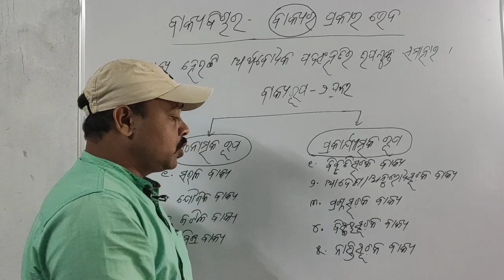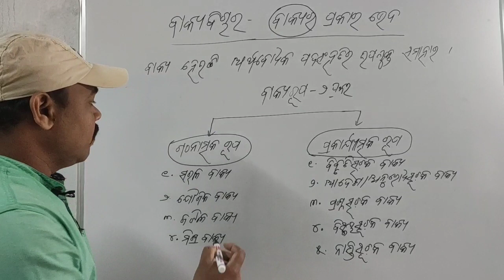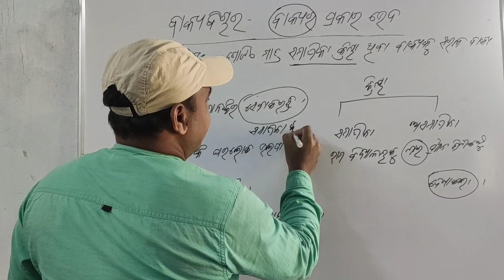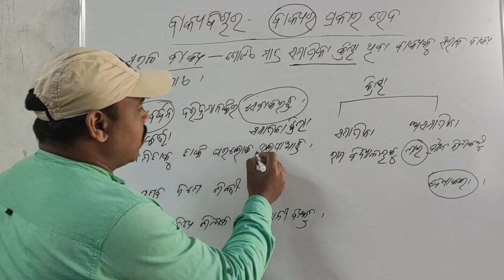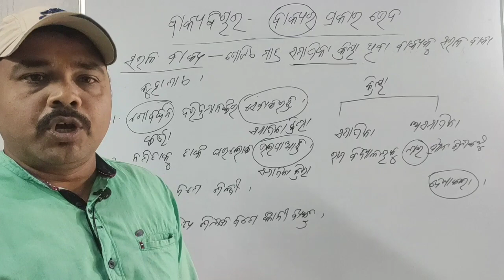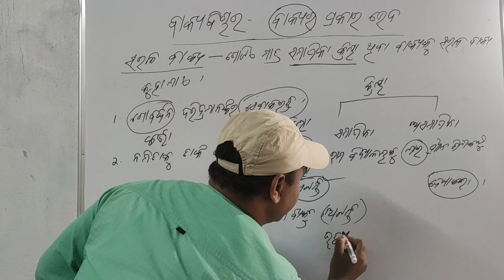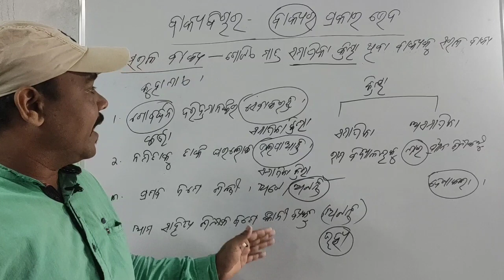Bakya Bichara(Bakya ra Prakarveda)ସରଳ ବାକ୍ୟ(ଦଶମ ଶ୍ରେଣୀ)For-CHSE,CT,B.ed,OTET,OSSTET,OAVS,TRTs,ASO.